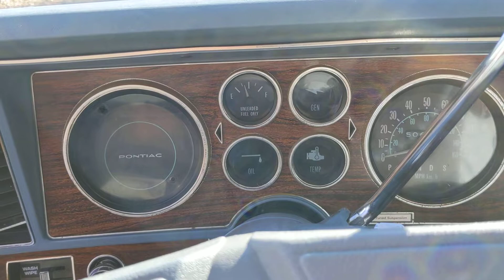1978 Pontiac Phoenix "Nova" (2)